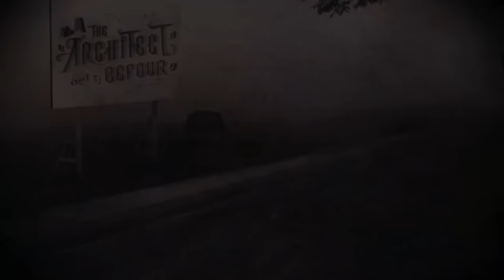The Architect - Les Pensées (Official Video)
The Architect nous plonge dans un voyage à travers le monde et les styles: Hip Hop, Jazz, Electro, Soul, Funk... Passionné de vinyles et véritable digger averti, les platines ont toujours été son terrain de jeu favori. Beatmaker surproductif, il est aussi engagé dans différents side projects tels que L'Entourloop et Bloc.

Le succès de son premier EP "Foundations" sorti en 2013, comprenant plusieurs tubes tels que "Les Pensées" (8M de vues) ou "Dreader Than Dread (ft. Skarra Mucci & L'Entourloop)" (15M de vues), l'a amené à faire plus de 200 dates à travers le monde et cumuler plus de 35M de streams sur les plateformes.

Sept ans après, The Architect revient enfin avec avec son très attendu nouvel album intitulé "Une plage sur la lune", sorti le 12 juin 2020. Un album "casanier, avec une fenêtre ouverte sur le monde" comme il le décrit lui-même.

The Architect takes us on a trip through the world and styles: Hip Hop, Jazz, Electro, Soul, Funk... A true vinyl lover and real digger, turntables have always been his favorite playground. Hyperactive beatmaker, he is also engaged with different side projects such as L’Entourloop and Bloc.

The success of his first EP "Foundations" released in 2013, including several hits such as "Les Pensées" (8M views) or "Dreader Than Dread (ft. Skarra Mucci & L'Entourloop)" (15M views), led him to do more 200 shows around the world and accumulate more than 35M of streams on the platforms.

Seven years later, The Architect finally returns with a new single "Darling", the first single from his long-awaited new album entitled “Une plage sur la lune” to be released on June 12th, 2020. A "home-made album with a window open to the world" as he describes it himself.

 “Une plage sur la lune”, nuevo álbum del productor y beatmaker francés a publicarse el próximo 12 de junio. Antes, el 22 de mayo, verá la luz el single ”Watch Me Dance“.

La música propuesta por The Architect es un peregrinaje creativo e impuro a través del mestizaje global y otros tantos estilos consolidados como el Hip Hop, Jazz, Electro, Soul o Funk. Nos topamos con un auténtico amante del vinilo. Un adicto a buscar y cazar rarezas. Un auténtico “digger” cuyas armas favoritas desde siempre han sido los tocadiscos. Un campo de recreo ideal para un beatmaker de lo más hiperactivo. Además de su carrera en solitario, participa en diferentes proyectos paralelos, como L’Entourloop y Bloc.

El éxito de su primer EP “Foundations” (publicado en 2013), incluye varios exitazos como “Les Pensées” (con 8 millones de reproducciones) o “Dreader Than the Dread” (con Skarra Mucci & L’Entourloop, el cual suma más de 15 millones). Tanta gloria lo llevó directo a realizar más de 200 actuaciones por todo el mundo, así como apilar más de 35 millones de streams en plataformas on-line. Que se dice pronto…

 Siete años después, The Architect ha por fin regresado trayéndonos singles como “Darling” o “Run” (feat. Reverie), ambos incluidos en su próximo LP titulado “Une plage sur la lune” el cual será publicado este próximo 12 de junio. Aunque antes debemos descubrir la canción “Watch Me Dance”. Con esta nueva pista el francés evoluciona en un terreno que ha decidido hacer suyo por completo: el sampleo. Un banquete sonoro donde se nos invita a viajar y a bailar. Se trata de una canción bastante desinhibida cuyo pilar es un cachito mágico de la banda de kabyle (rock argelino) de los años 80, Les Abranis. El resultado final es un delicioso revoltijo de hip hop, rock, Chaâbi y electro, todo bien dosificado por The Architect. Manteniendo la delicadeza y la poesía de sus inconfundibles ritmos. Muy pronto en nuestros oídos, el 22 de mayo.

“Une plage sur la lune”: un álbum creado íntegramente en casa que es toda una ventana abierta al mundo exterior… tal y como nos describe el propio artista.